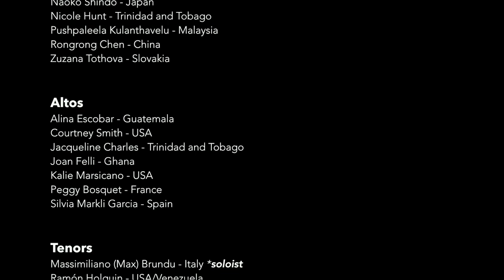UN Singers - Signore delle Cime (B De Marzi)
First published August 2, 2020.

The United Nations Singers are delighted to present their first ever virtual choir video!

After more than 70 years of singing together week by week and performing live to an audience, the existing unprecedented pandemic led the UN Singers to think of different ways to continue delivering their inspiring mission; to spread the message of peace through the art of choral music.

It is now more than ever, in the face of these unparalleled times, that the UN Singers remain united, rehearsing remotely every week, maintaining their sense of purpose in friendship and humanity.

While not physically on stage, the UN Singers have gotten together virtually, performing Signore delle Cime (Lord of the Mountain Tops), a popular Italian song of prayer, written by Bepi De Marzi in 1958, at the age of 23.  The song was dedicated to the author’s friend, Bepi Bertagnoli, who died in 1951 while climbing a mountain in Northern Italy.

The UN Singers express their profound gratitude to their followers and friends for accompanying them in this extraordinary journey.  Enjoy the virtual performance and join the UN Singers, in a unison voice, to spread hope with the healing power that only music can give.